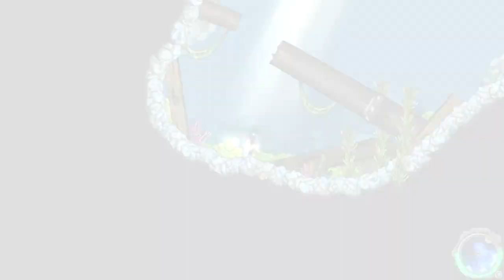[S5][P1] Aquaria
We explore more of the sea and find a nice treasure and enter a new area; Mithalas City and it's Cathedral.